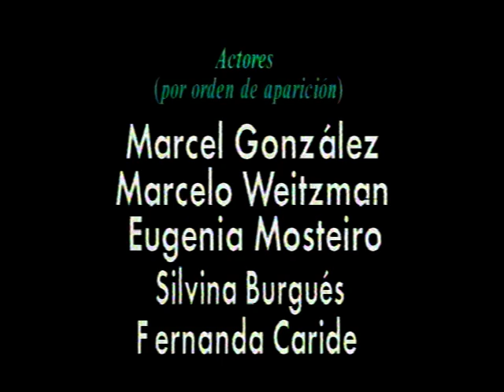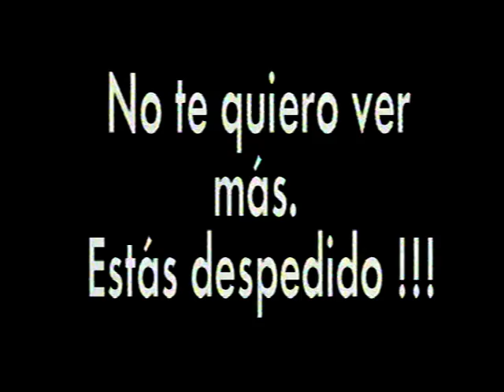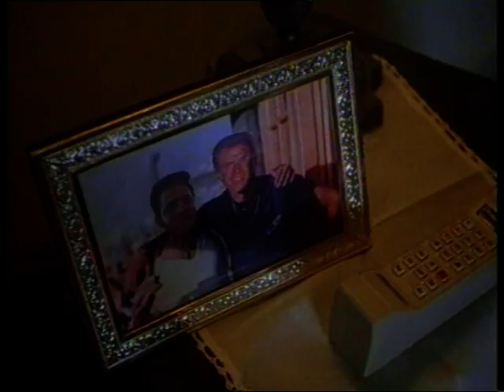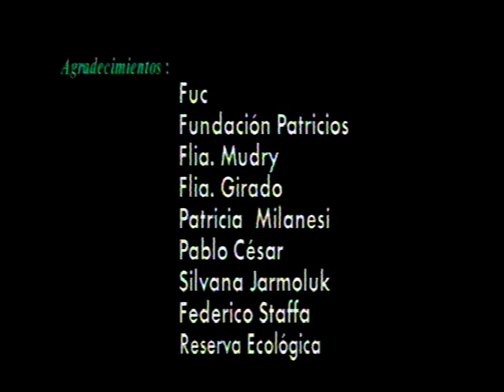amanecer de un dia agitado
un hechizo cambia la vida del explotador